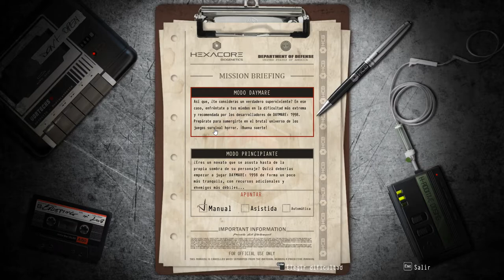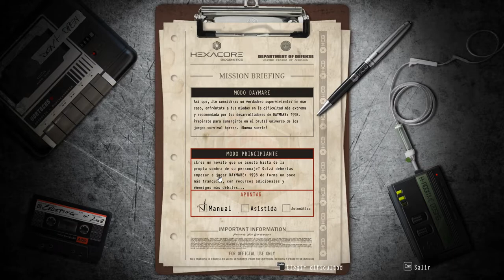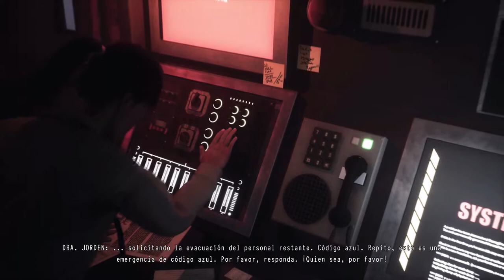Probando el Daymore 1998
El Daymore 1998 tiene un parecido al Resident Evil el último que salió pero la historia no vale nada. Lo único bueno son los gráficos pero por lo demás no vale la pena comprarse este juego.